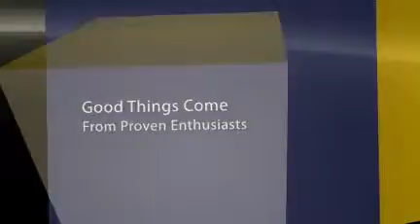Eames Armchair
Mid-century modern furniture at affordable prices. Reproduction and original mid century furniture is available for delivery.